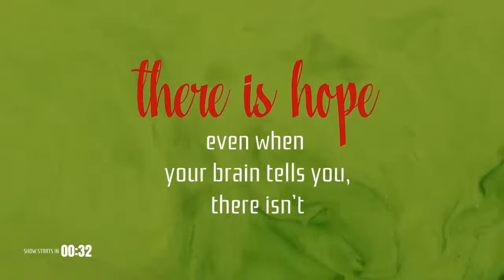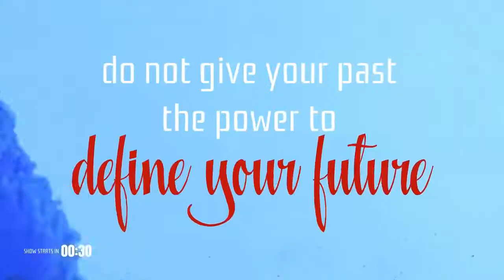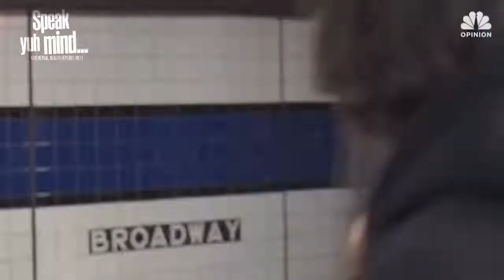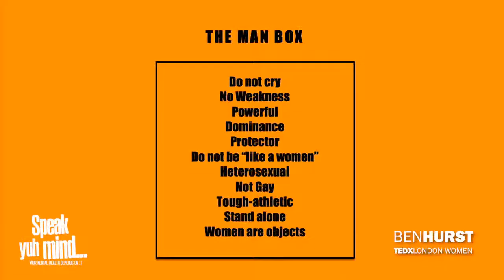OUR YOUTH AND THEIR ATTRACTION TO BADNESS & CRIME | SYM EP6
We invite you to SPEAK YUH MIND... your mental health depends on it.

Join the conversation share your thoughts as we discuss OUR YOUTH AND THEIR ATTRACTION TO BADNESS & CRIME on Monday 14th February from 6 pm. Lifeline, in partnership with OMG, is LIVE  with special guests Swayne-Leo Hosein-Cadogan - Forensic Psychology, Marvin Mohammed & Sherman Brathwaite Registered Mental Nurse & Counselors, Anthony VonGannes Psychiatric Nurse and Joannah Bharose Communications Specialist / Former Journalist. Together with our hosts Cecilia Salazar, Vaughnette Bigford and Dean Bissoondial.
Log on from 6 pm @omgtt, @ttlifeline on Facebook, @omgtvtt on Youtube and @omgmagazinett on Twitter for this special live-stream event.

SPEAK YUH MIND... your mental health depends on it.